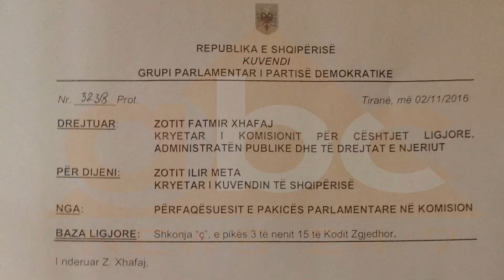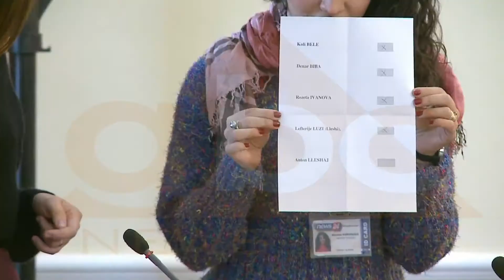KANDIDATET- KQZ- LIGJET ABC NEWS